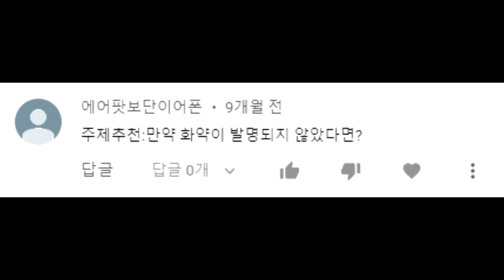만약에 화약이 없다면?